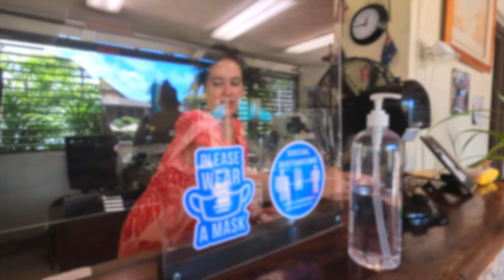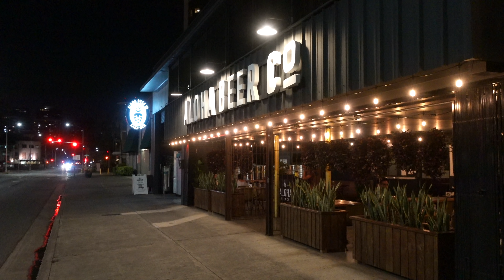保存版【ハワイ旅行】の格安ホテルはワイキキにあるブレーカーズホテル（breakers hotel）で決まり！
ブレーカーズホテル【スタルジックなホテル】
【ALOHA】映画のロケ地でも有名な
1950年代の古きよきハワイをそのままに残している
ハワイのノスタルジックなホテルへ宿泊をしてみました。
メチャクチャオススメしたいことがたくさんありますので、
是非、動画の最後までご視聴くださいね。

今回利用したホテル
【ブレーカーズホテル】
タイムシェアのことなら
⭐️くじら倶楽部のチャンネル
ALOHA BEERでご一緒した仲間です。
▼LINE@はこちら(ライブのアーカイブなどの限定公開)
一部コメントについては消去、非表示の対応をしております。
間違って対処している場合もあるので、コメントが反映されない場合、
確認しますのでinstagramのDMまで連絡お願いします。
▼ワクノリチャンネル《SNS》こちらも見てね！
【Instagram】YouTubeアップ情報と旅行先の写真などアップしてます。
【Twitter】ハワイの情報と日常的なことを発信しています。
皆様にお願いがあります。
Amazoで買い物をされる際には是非こちらをクリック!!
※クリック後に何か買ってもらえれば1〜3%が私の収入となります。
動画作成の活動費として使わせていただきます。